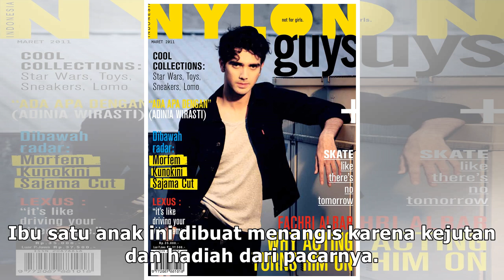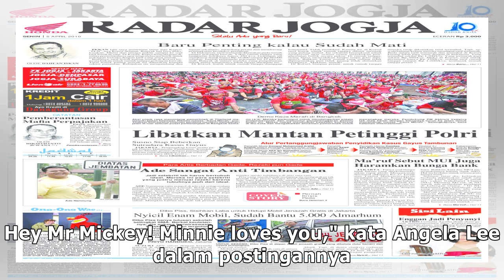Ultah ke-32, Angela Lee Nangis Dihadiahi Cincin Berlian oleh Pacar Bule